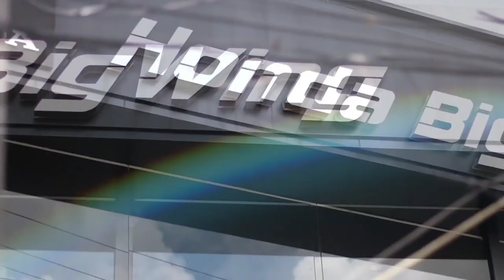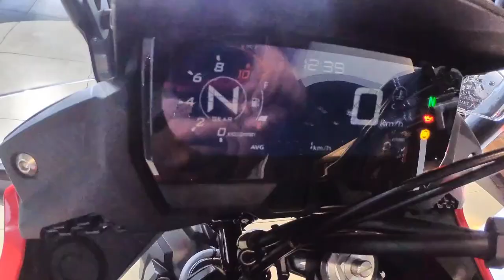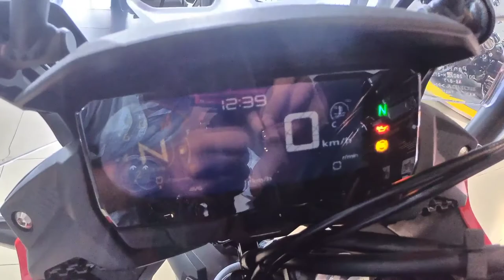2021 Honda CB 500X --The ADV tourer....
Contact showroom

The styling cues include a sharp design for the headlight, a semi-fairing, single-piece saddle, a tall windscreen, and an upswept exhaust. The motorcycle rides on 19-inch front and 17-inch rear alloy wheels that are wrapped in tubeless tyres. The CB500X is built around a diamond-shaped steel-tube mainframe and it uses telescopic forks at the front and a nine-step preload-adjustable mono-shock to perform the shock absorption tasks. The anchoring duties are performed by a 310mm front disc and a 240mm rear rotor while the safety net includes dual-channel ABS. The motorcycle also packs Emergency Stop Signal and Honda Ignition Security System.

Mechanical specifications include a 471cc, eight-valve, liquid-cooled, parallel twin-cylinder motor that is tuned to produce 47bhp of maximum power at 8,500rpm and 43.2Nm of peak torque at 6,500rpm. Th  engine is linked to a six-speed gearbox that features an assist and a slipper clutch mechanism.

The Honda CB500X will be sold in two colour options – Grand Prix Red and Matte Gunpowder Black Metallic.